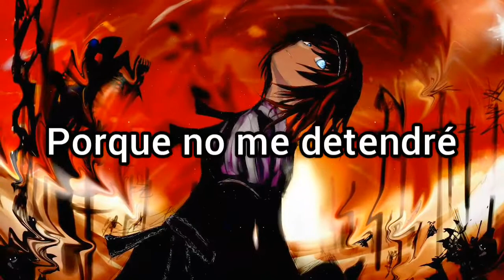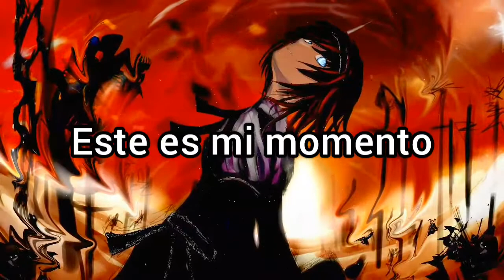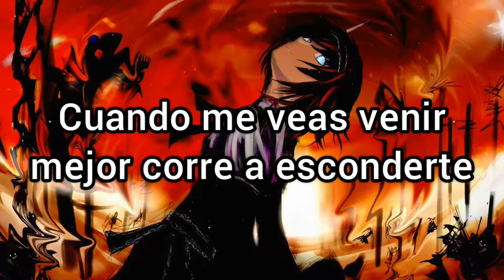Neoni and Magnus - Conquer「Sub Español」Lyrics.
Artistas: Neoni and Magnus.
Canción: Conquer.

Lyrics:
[Verse]
Out of the shadows
I’ve come to make my name
Ready for battle
‘Cause I got a throne to claim
Think that I’ll crumble
I’ll show you your mistake
Oh oh
Oh oh

[Chorus]
When you see me coming better run for cover
‘Cause I’m not slowing down
I’m never going under
I survived the pain I know it made me stronger
So meet the monster
I came to conquer
Conquer
Conquer
Conquer
Conquer

[Verse]
When all the smoke clears
I’ll still be on my feet
Forget all of my fears
‘Cause I know my destiny
I feel a champion
Awaken inside of me
Oh oh
Oh oh
It’s set in motion
The legends spoken
This is my moment
Can’t break my focus
Know where I’m going

[Chorus]
Conquer
Conquer
Conquer
Conquer

[Outro]
Conquer
Conquer
(End)
Neoni and Magnus - Conquer subtitulado al español